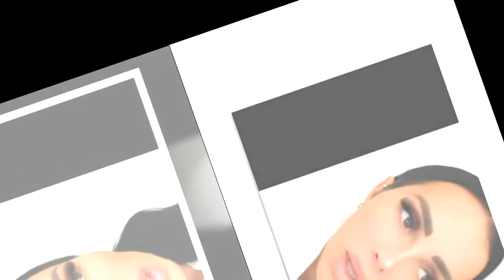"J'ai vomi du sang..." : Fidji Ruiz soudainement hospitalisée pendant 48h